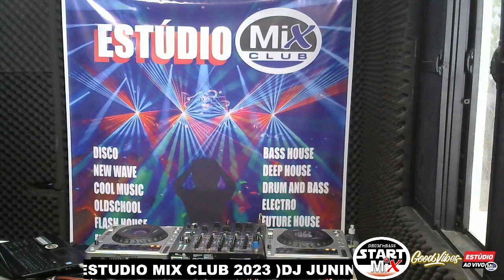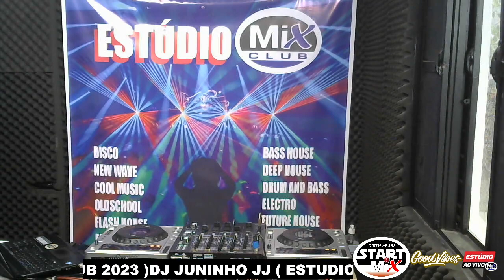DJ JUNINHO JJ - LONG SET DRUM'N BASS ( START MIX - ESTUDIO MIX CLUB 18/11/23 )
PROGRAMA START MIX - TRANSMITIDO AO VIVO DO ESTÚDIO MIX CLUB OFICIAL ( MIXAGENS BY DJ JJ )